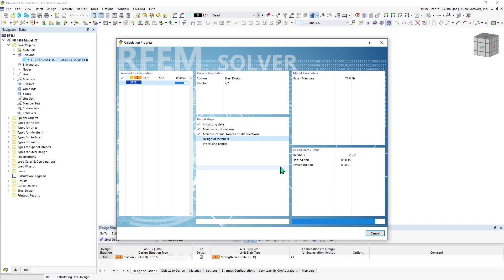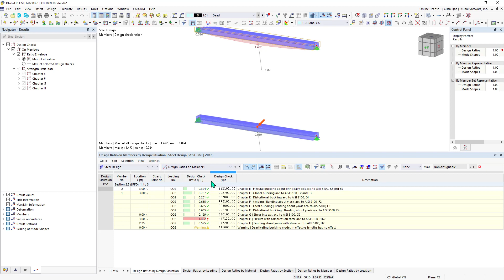[EN] KB 001809 | Verifica di profili in acciaio piegati a freddo secondo AISI in RFEM 6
Soggetto:
Verifica di profili in acciaio piegati a freddo secondo AISI in RFEM 6